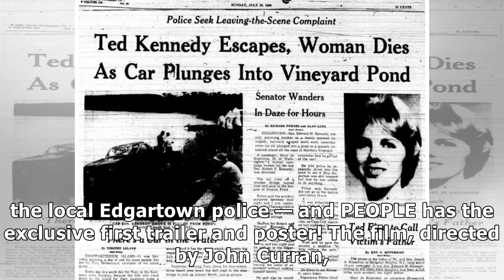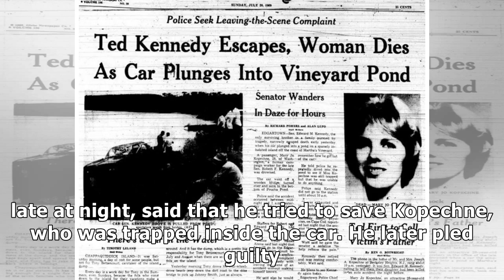Ted Kennedy's life gets derailed in Chappaquiddick trailer | EW.com